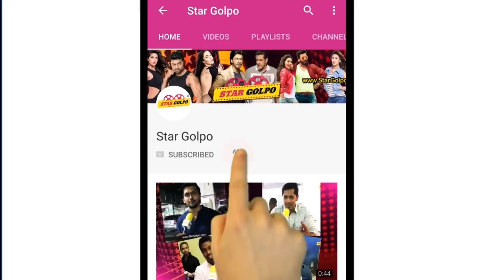Tiger ও Pathan একসাথে! Prabhas এর Adipurush এ Ananya? Neha করছে বেশি ঢং? aditya এর action ধামাকা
FREE এই ফুটবল গেম ''BEAT MY TEAM'' খেলতে এই লিংক এ এখনই click করুন: